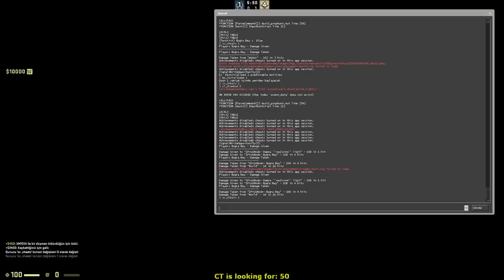EŞYA SAKLAMBAÇI HERKES ARABA OLUP KAÇIYOR !! EFSANE CS-GO